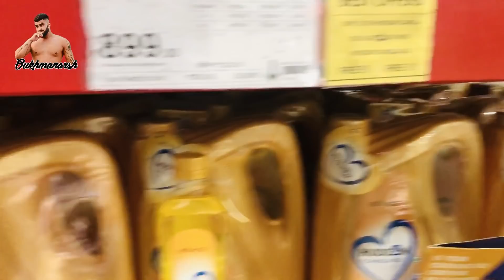Vlog#14 Shopping And Harman Da Birthday Gift With Arsh Chohla Sahib